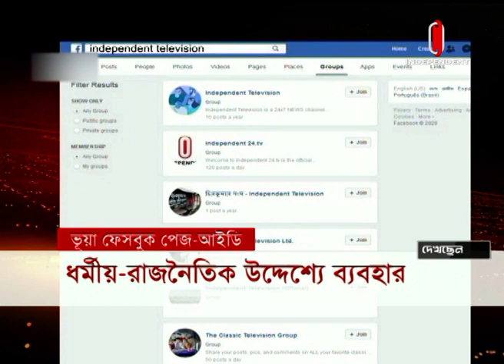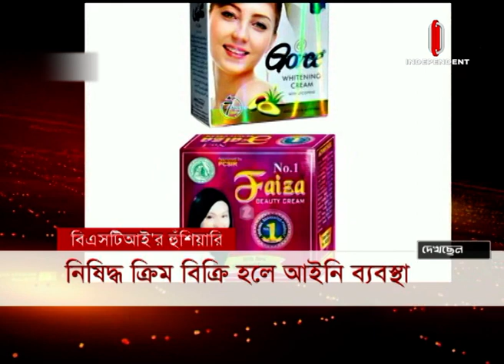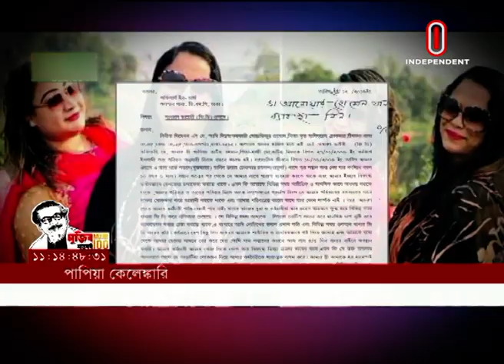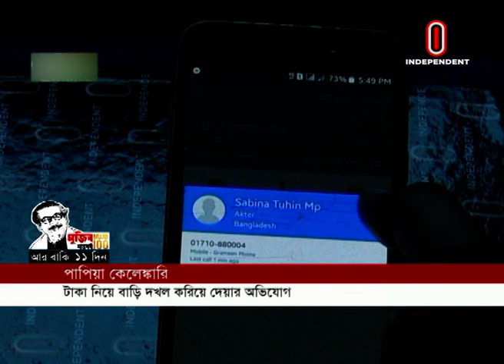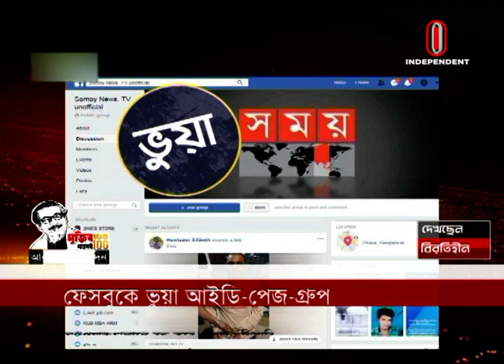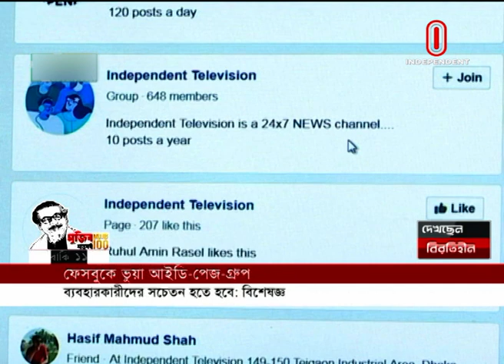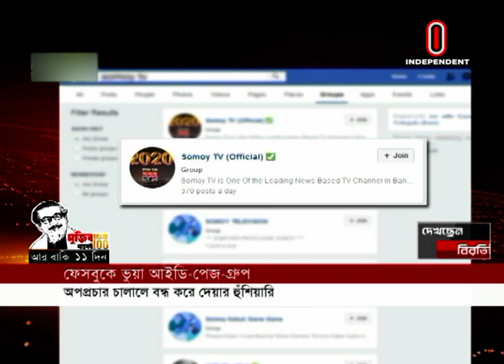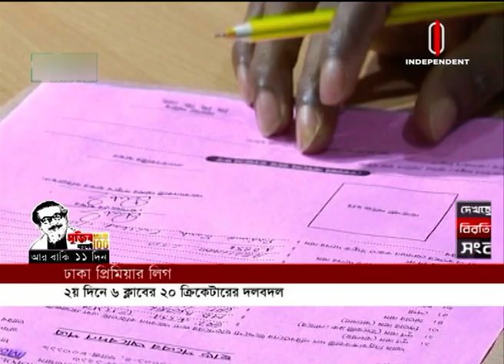News AT 09 AM || সকাল ০৯ টার খবর || 05 March, 2020